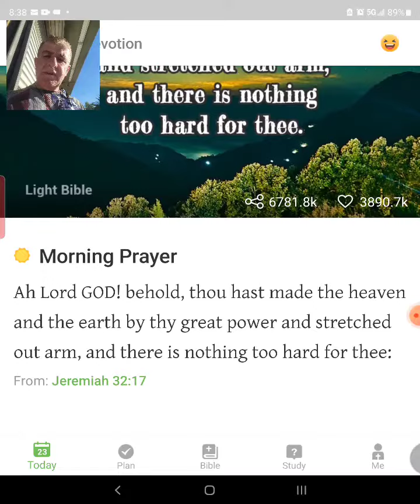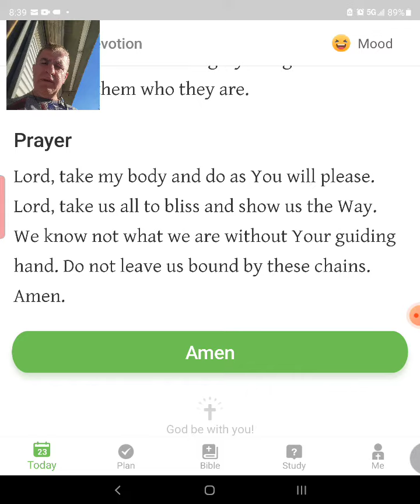Reading from Jeremiah 32